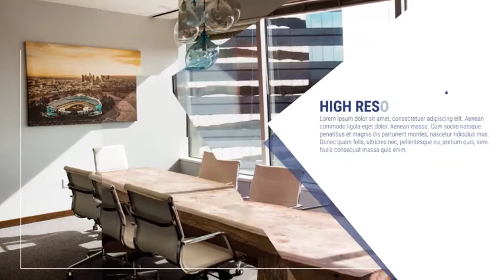Clean Corporate Promo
• Fast Rendered
• PDF Tutorial Included
• No Plugins